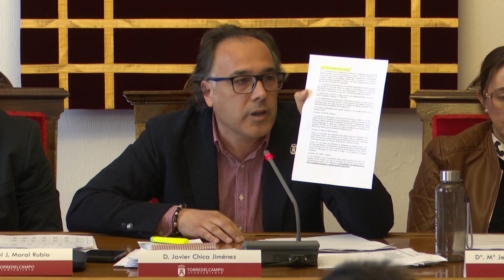Pleno Ordinario de 4 de abril de 2024